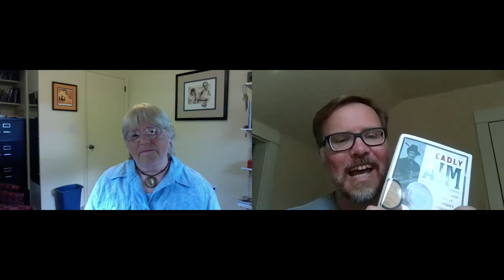2020 Michigan Notable Books Author Conversations: Sally Walker, with Tim Gleisner